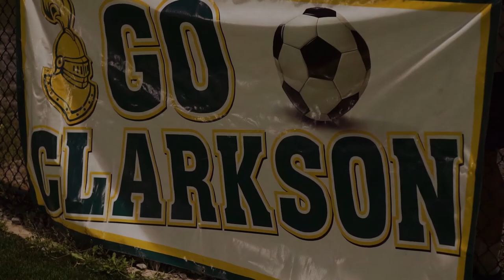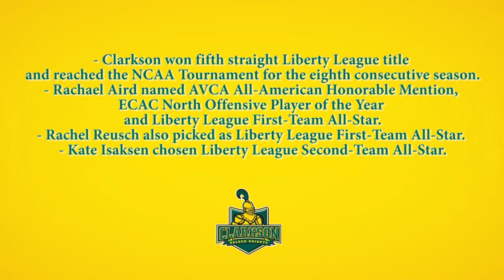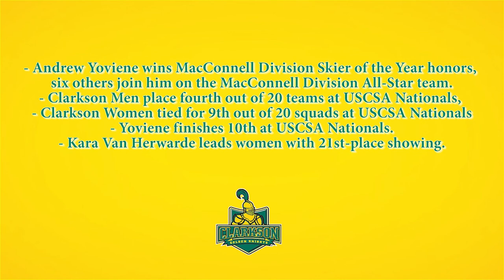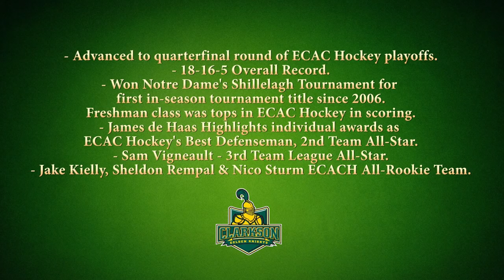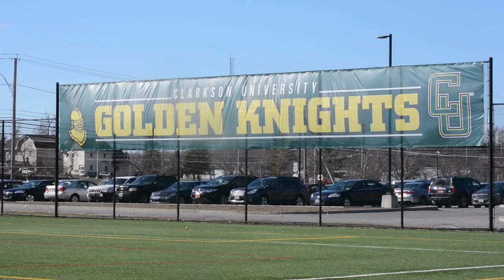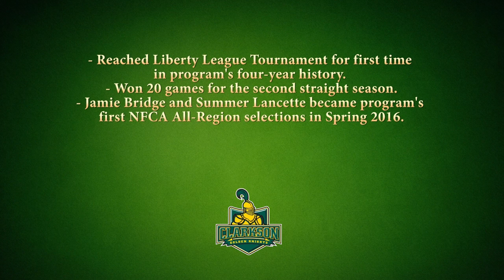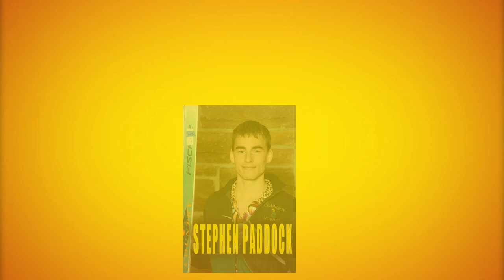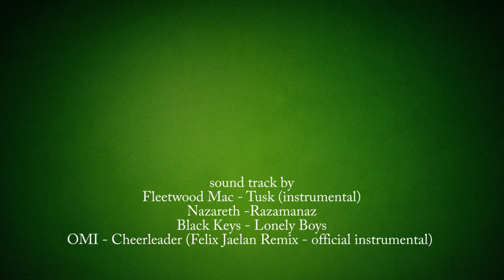Clarkson University Athletics 2016-17 Year-End Video